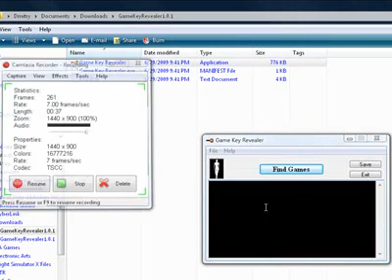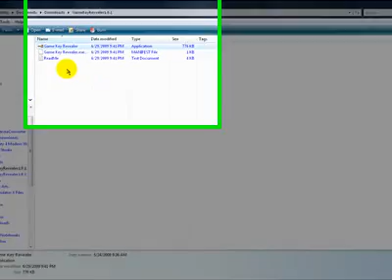Game Key finder help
my game key finder is eather messed up or i dont know how to use it